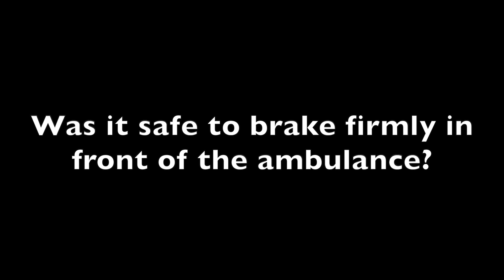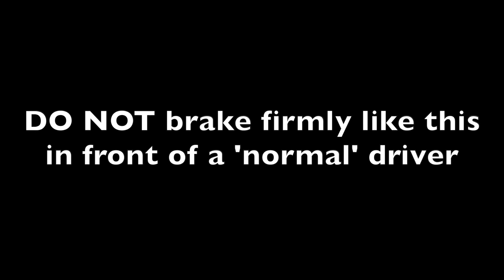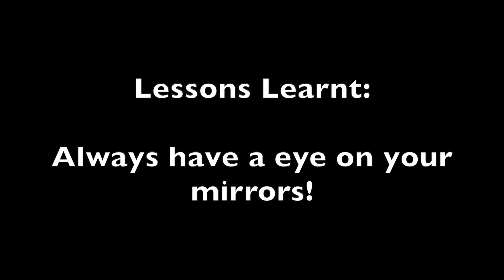Learner driver stops quickly in front of a speeding ambulance! | Helping the ambulance to get past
Learner driver stops quickly in front of a speeding ambulance!

At first stopping in front of a speeding ambulance, whilst in the overtaking lane!, may seem quite dangerous. But in this video I instruct my learner pupil to do so and it really helped the ambulance driver to get past quickly.

From this my learner driver also learn the importance of keeping an constant eye on your mirrors, you never know what you might see and things can change SO quickly!

*Revision Material*
Ultimate Driving Craft (Advanced)

*Camera Equipment*:
Blackvue DR750S Dash Cam
GoPro Hero 4
Booster Battery Pack

Every situation is different and driving is not black and white, as such I cannot accept liability for misleading or inaccurate information or omissions in information. I will of course do my best to make the videos as accurate as possible :-)